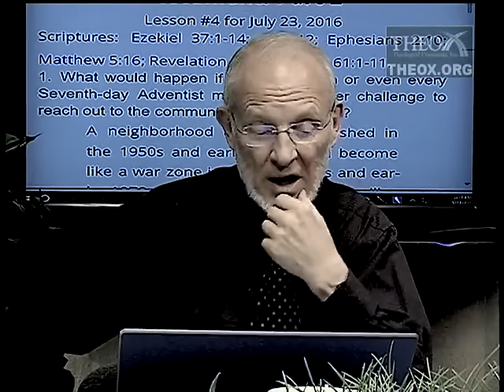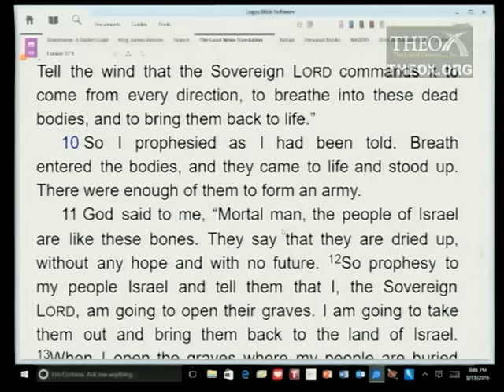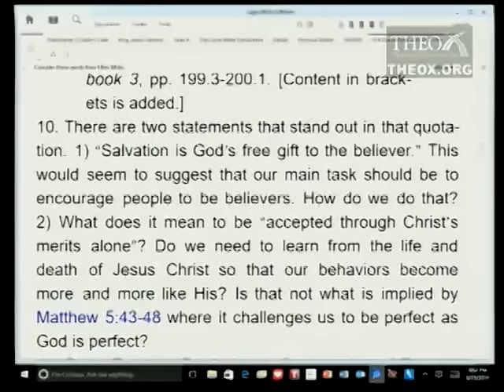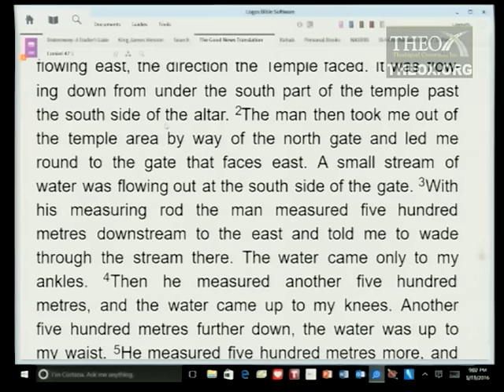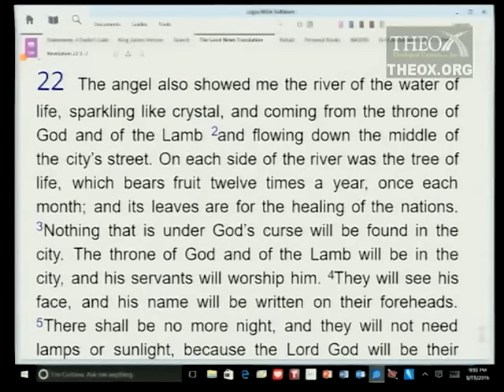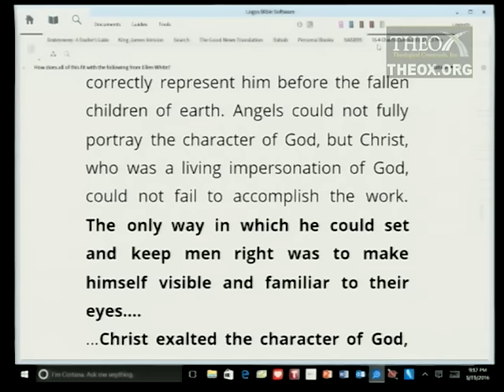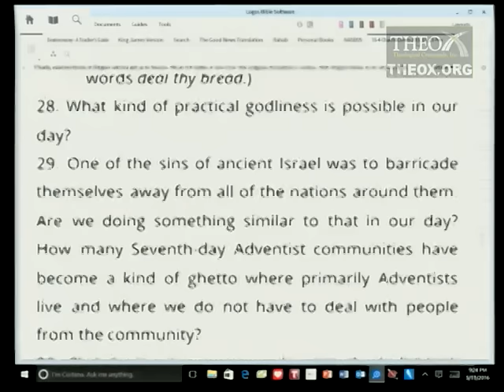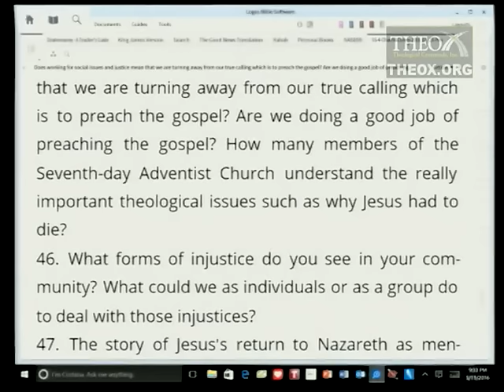4. Justice and Mercy in the Old Testament: Part 2 (July 23) Sabbath School 2016